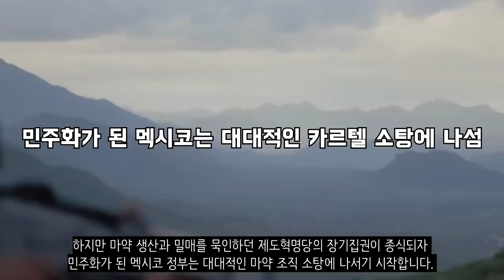충격적인 "멕시코 카르텔" 상황 ㄷㄷㄷ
한국국방연구원 (2021. 10) - 멕시코 분쟁: 마약 카르텔과의 전쟁

박수경 (2016) - 마약범죄와의 전쟁: 멕시코 10년의 기억

CRS (2020) - Mexico: Organized Crime and Drug Trafficking Organizations

June S. Biettel (2013) - Mexico's Drug Trafficking Organizations: Source and Scope of the Violence

Mary Speck (2015) - El Chapo's' Escape Undermines Official Promises of Security and an End to Impunity in Mexico

BBC (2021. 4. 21) - 무인기 폭탄까지 도입한 멕시코 카르텔

나우뉴스 (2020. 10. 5) - 이 정도면 진짜 전쟁... 멕시코 마약카르텔 ‘장갑차’로 무장

연합뉴스 (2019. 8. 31) - 멕시코서 되살아나는 마약전쟁의 악몽... 더 광범위하고 잔혹해져

Vatican News (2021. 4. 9) - Mexico Marks Grim Death Toll in Long-running Drug War.

한국일보 (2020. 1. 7) - 멕시코 ‘마약 전쟁’서 6만명 사라져... ‘빙산의 일각’ 지적도

US Drug Enforcement Administration (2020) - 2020 National Drug Threat Assessment

연합뉴스 (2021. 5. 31) - 목숨 걸고 출마... 멕시코 후보 88명 피살 ‘공포의 선거철

JTBC (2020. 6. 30) - 멕시코 ‘마약 카르텔’ 뿌리 뽑지 못하는 이유는?

매일경제 (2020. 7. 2) - 이게 나라인가요, 멕시코서 대낮 카르텔 전쟁에 24명 사망

Mexico News Daily (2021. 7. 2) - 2 Men Crucified in Zacatecase; No End in Sight to the Horrors of State's Cartel War

The Washington Post (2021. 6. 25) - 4 More Suspects Held in Mexico Border Attack that Killed 19

나우뉴스 (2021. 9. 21) - 선물 상자 열었더니 ‘펑’... 멕시코 폭탄테러로 6명 사상

Forbes (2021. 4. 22) - Mexican Cartel Injures Police Officers with Drone Bomb Attack.

주간조선 (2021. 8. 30) - 피를 부른 멕시코 아보카도... 마약카르텔과 전쟁 나선 농민들

매일경제 (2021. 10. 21) - 게임으로 미성년자 유인하는 멕시코 카르텔... 위험한 일자리 제안